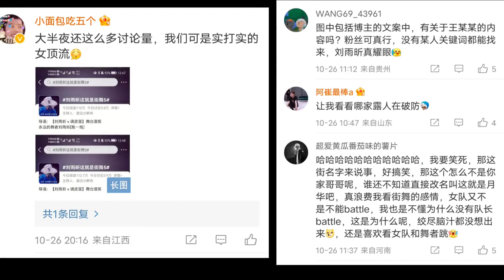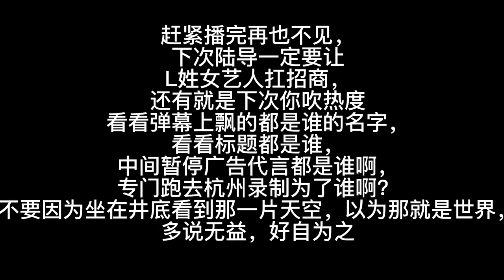转发 这就是街舞 5 全靠 王一博 刘雨昕粉丝 别太不要脸了！